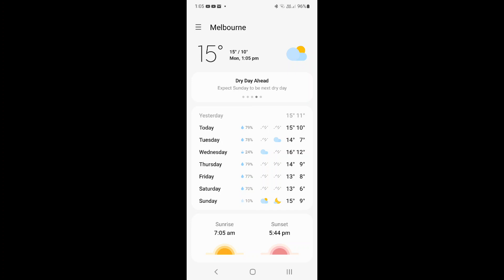It Was Sunny But We Decided To Leave Frutopia AGAIN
✿ Help Real Life Funtopia Grow ✿

Don't forget to enable your notifications so that you don't miss any uploads.